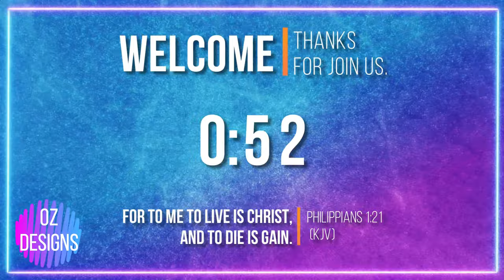Worship countdowns collection (Church pack 1) all in high definition.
Who does not love to see a nice countdown before the worship begins? This collection features a group of countdowns and welcome videos specially designed to be played before you begin you service or any other event at your church. All of them in high definition to be played on large size screens with seamless backgrounds for a smooth playback.
Complete file size: 2.08 GB. In MP4 files.

You can find other designs on my profile, as well as more packages coming soon.

1) Welcome 1
Welcome, Thanks for join us, 3840x2160px high definition and beautiful background, perfect to use on big projector screens.
You will get a MP4 file ready to be played. Thanks!
The full video lasts 30 seconds, it is seemless so you can play it over and over.

2) Welcome, Thanks for join us.
5:00 countdown 3840x2160px high definition and beautiful background, perfect to use on big projector screens.
The full video lasts 5 minutes and 16 seconds.

3) Welcome 2.
Welcome, 3840x2160px high definition video, simple and to the point. It is a seamless video, to play it over and over and over. 30 seconds long.

4) Worship countdown.
''Worship will begin in 5:00'' countdown 1920x1080 high definition and beautiful background, perfect to use on big projector screens.

5) Welcome countdown.
Welcome countdown, 1920x1080 high definition and beautiful background, perfect to use on big projector screens.

6) Sky countdown.
"5:00 we are glad you are here" countdown, high definition and beautiful background, perfect to use on big projector screens.

7) Opening countdown.
''Worship will begin in 5:00, Welcome'' countdown, high definition and beautiful purple motion background, perfect to use on big projector screens.